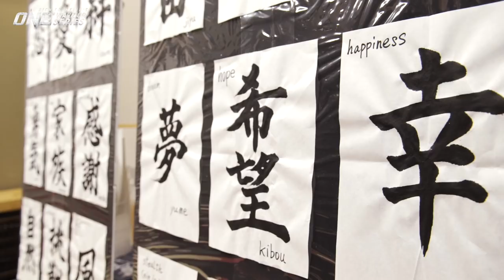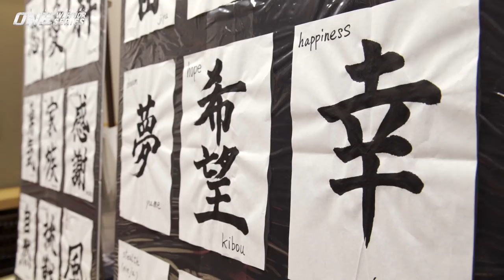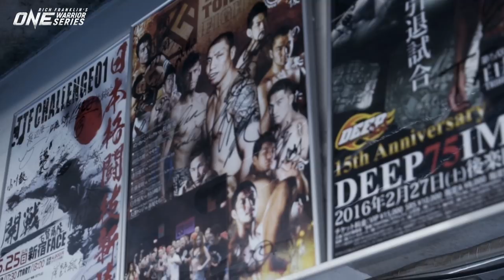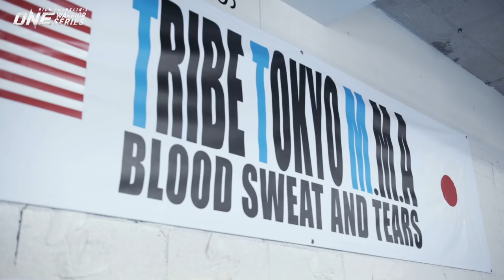Rich Franklin's ONE Warrior Series | Season 1 | Episode 8 | Tokyo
Our hosts travel to Japan as they explore Asakusa Kannon Temple, Tokyo's oldest Buddhist temple. The pair also had a friendly contest in Japanese calligraphy, showcasing their creative sides. In addition, they met an extraordinary ONE Warrior Series applicant who once competed against former ONE Strawweight World Champion Yoshitaka Naito.